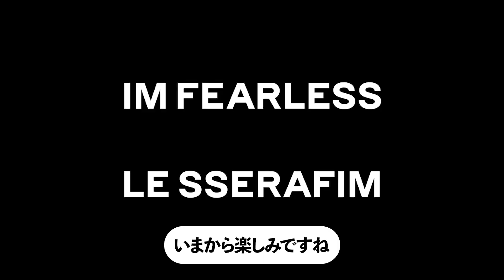【LE SSERAFIMウンチェ】一番最後の合流メンバー・・・末っ子の苦悩…アイドルを諦めた“過去”も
アイドルグループの末っ子はファンだけでなくチームのメンバーからも可愛がられる存在です。

ルセラフィムの末っ子ウンチェも可愛らしい姿でお姉さんたちからたくさんの愛を受けていますね！

笑顔のじゃがいもスマイルポテトというニックネームが付くほど愛嬌のある彼女はどんな魅力を持っているのでしょう。